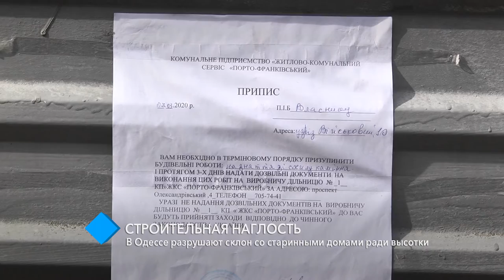Строительная наглость: в Одессе ради высотки разрушают склон со старинными домами